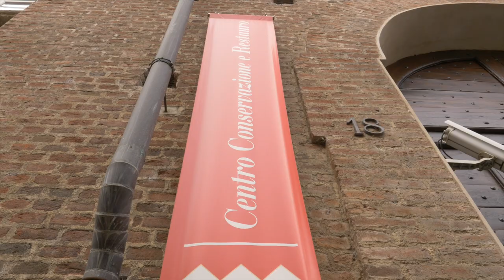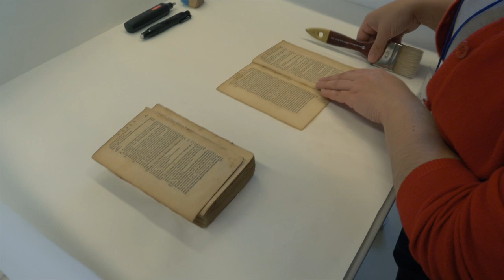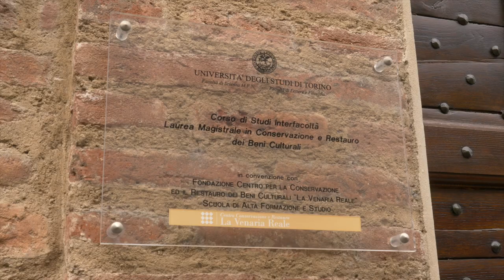Restauri d'arte: Centro Conservazione e Restauro La Venaria Reale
Questa insolita puntata ci porta al Centro di conservazione e restauro "La Venaria Reale", in particolare nel Laboratorio di carta e fotografia dove sono state restaurate 26 opere cartacee appartenenti alla Biblioteca di storia e cultura del Piemonte "Giuseppe Grosso" della Città metropolitana di Torino.